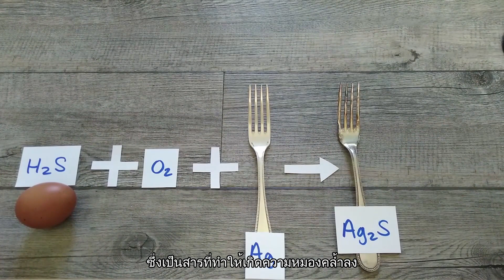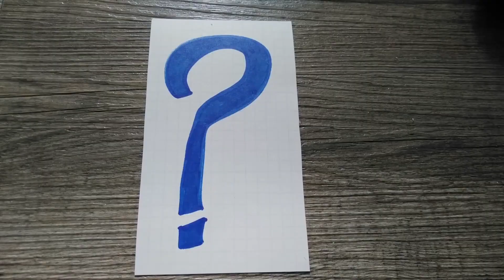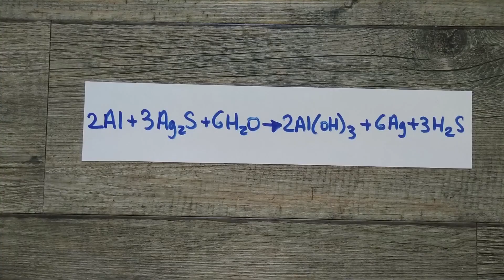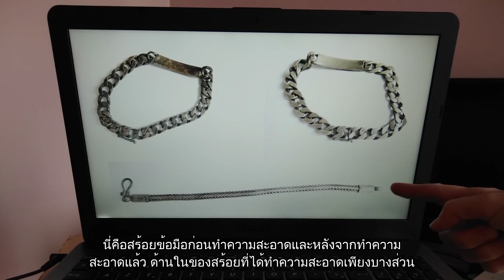Clean silver in minutes | Materials in all of their forms